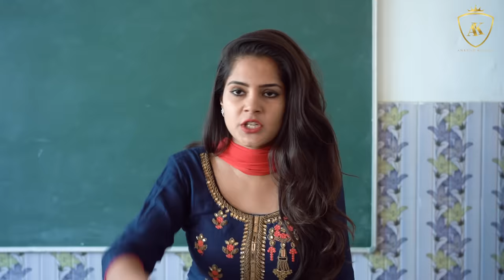School life | Awkward Moments In School Life | Ankush Kasana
Story - This video is all about the fun and masti we did in our school life, hope you all like it, Much Love

       Pragati
       Sonia Sarup
       Sunny Dedha
       Suraj Gupta
       Sachin Bisht
       Gitanjali Arora
       Dheeraj
       Abhishek Bhati
       Rohit Nagar
       Arun Kalakoti
       Rishabh
       Satyam Tyagi
       Mukul Tyagi
       Manish Chandila

School life | School Diaries | Girls vs Boys | awkward moments | desi School